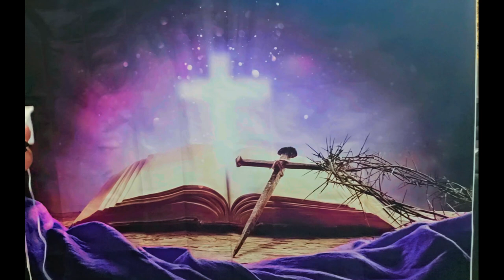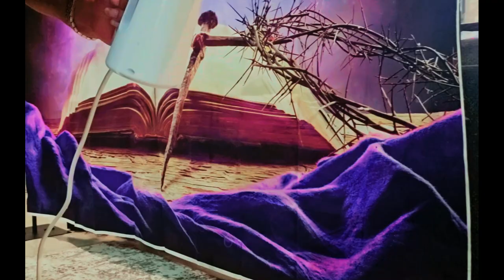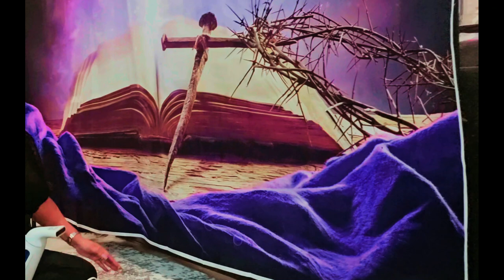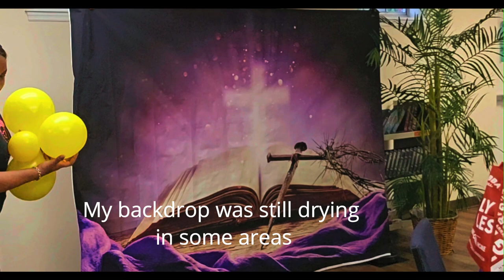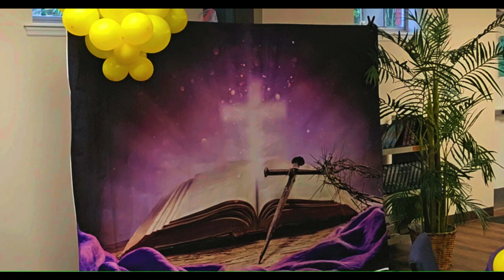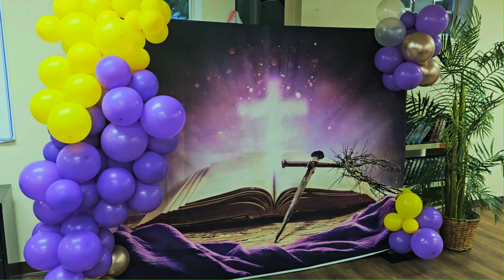A Little Helping Hand (Backdrop set-up, Cooking and more...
Watch Zanovia of Decor prepare for a Prayer workshop and give an snap shop of prepping for backdrops and how they help High School Sports Teams By feeding them meals before competitions.

Steamer: Amazon
Backdrop: Amazon
Music by Roljui "Muffled Tines, Nana Kwabena "find your way Beats,  Wonder share Filmora "Tropical Summer Party"
Amazon items
Steamer from Our Steam " Mighty Lil' Steamer
Steel Shelves from Home Depot
Backdrop Stand 8x10